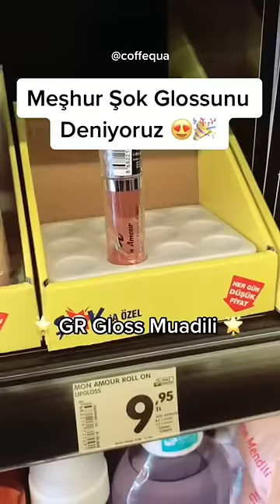Şok Glossunu Deniyorum. Abone Olmayı Unutmayalım 🙏🏻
Ben Gizem Yıldız, Hemen hemen her türde içerik yapabiliyorum ve istediğimi yapmakta sonuna kadar özgürüm. Beni takip eden insanlara ailem diyorum. (G.Y.F.C) Ailesi.